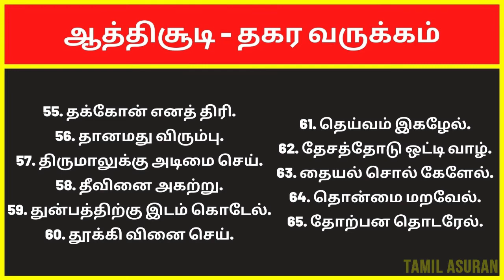தகர வருக்கம் | ஔவையார் ஆத்திச்சூடி 109 பாடல்கள் | Avvaiyar Aathichoodi 109 Songs